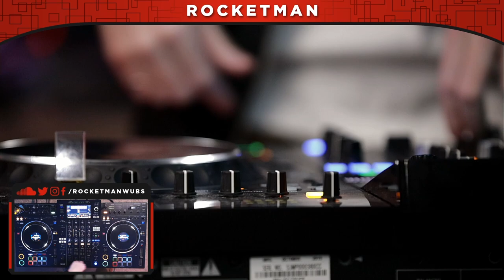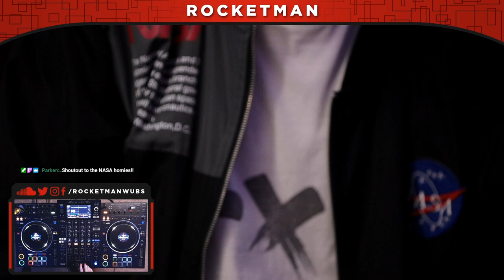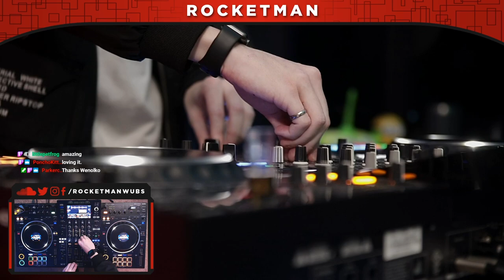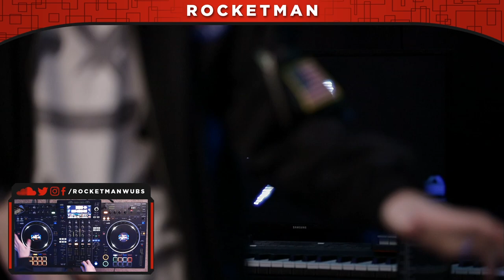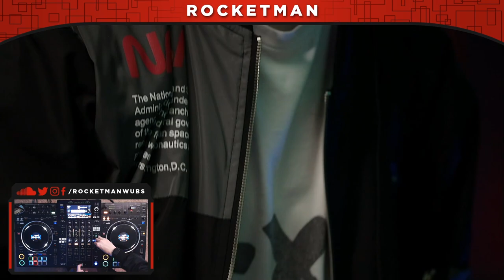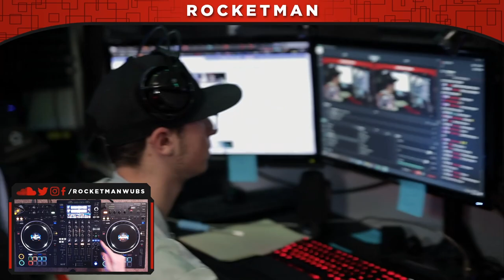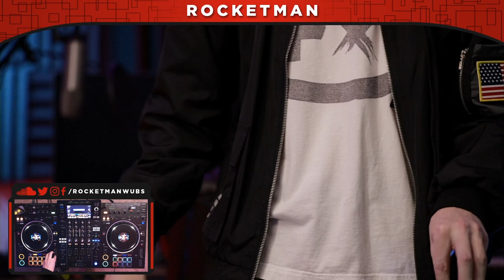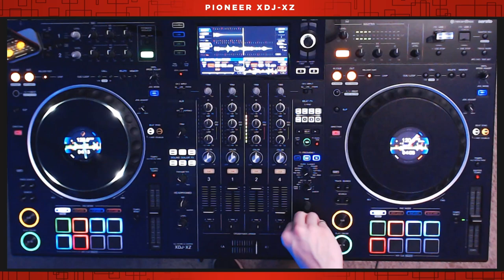Rocketman Live Mix 002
It's quarantine time and we are doing it in style with some live mixes from the studio! Our current schedule is a 1hr live mix every Friday night at 8pm CDT (9pm EDT/6pm PDT) See you there!

Thank you to Remote Team Films for putting this livestream together!